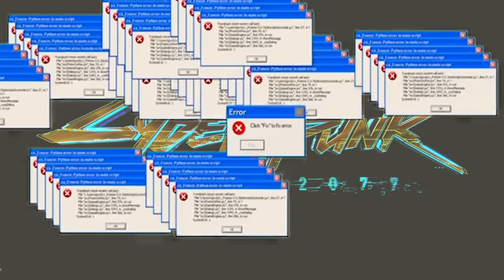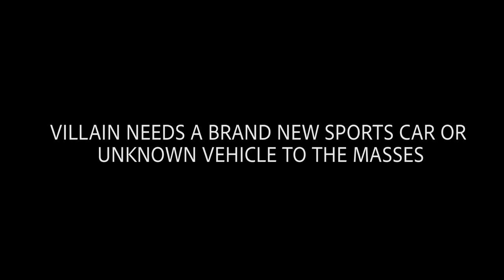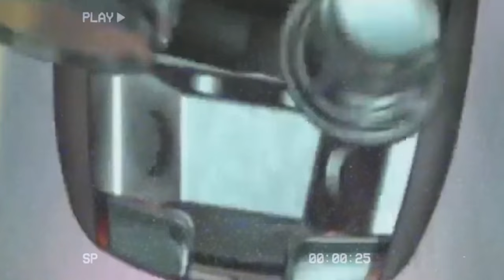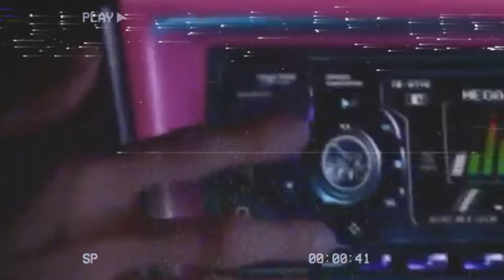Why Forza Horizon 4 Needs a Story Mode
Get a Current Black Premium

When it comes to driving mechanics, graphics, and visual setting the Forza Horizon series has it all. However it has one big problem that I've always wanted to talk about - a story mode. Today we take a deep dive in what a Forza Horizon story mode could be like and make some great comparisons for inspiration!